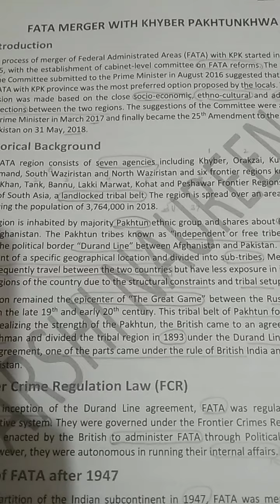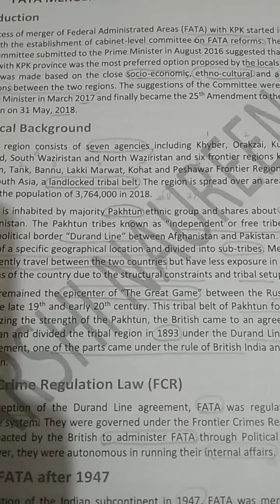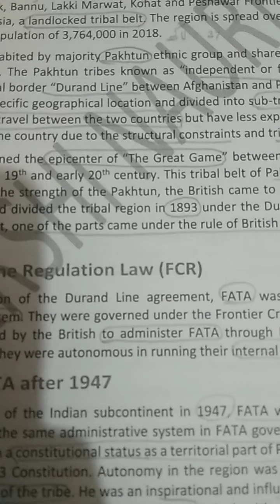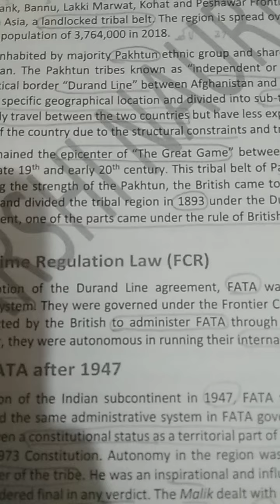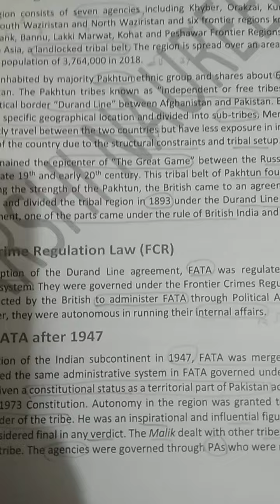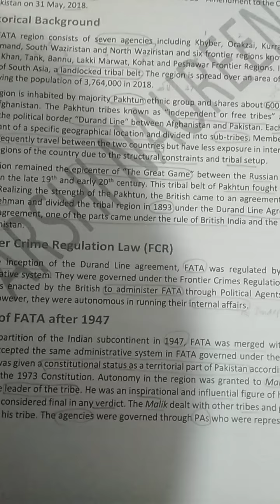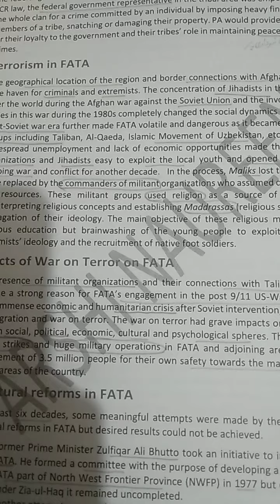Merger of FATA with KPK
PS-100 Pakistan Studies